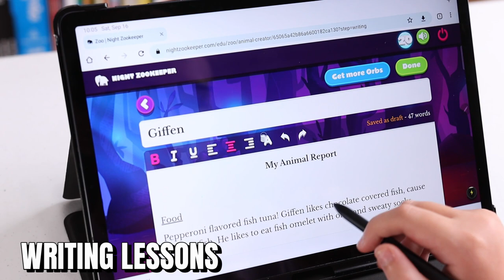Make Writing Work When You Have a Struggling Writer | Using Night Zookeeper in Your Homeschool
For many kids, writing can be a big challenge. Emily is one of those kids! If that’s your child too, you might want to check out Night Zookeeper. It’s an award winning interactive game platform that teaches kids creative writing skills while they play.